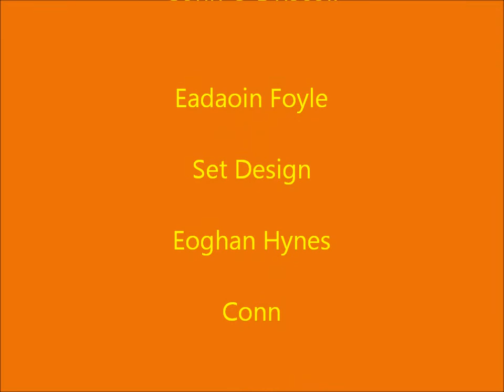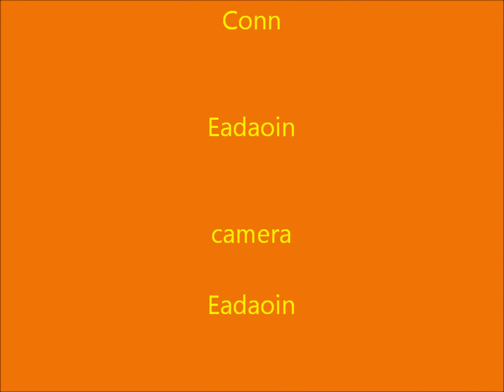Hansel & Gretel by Conn